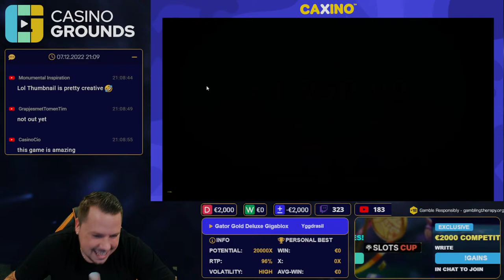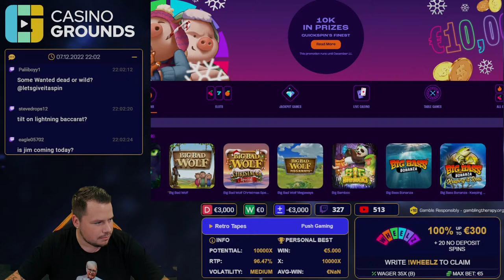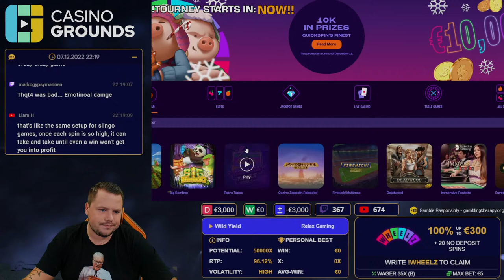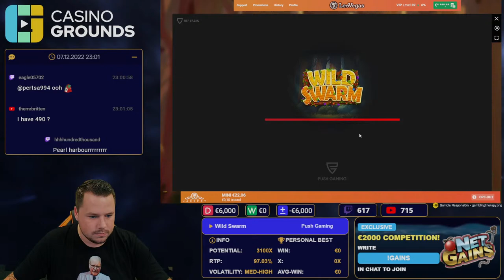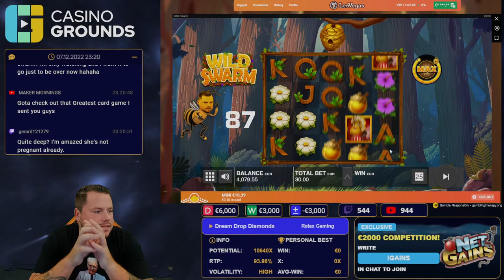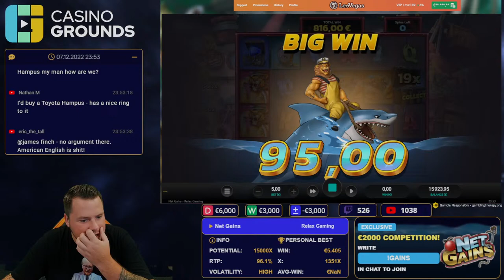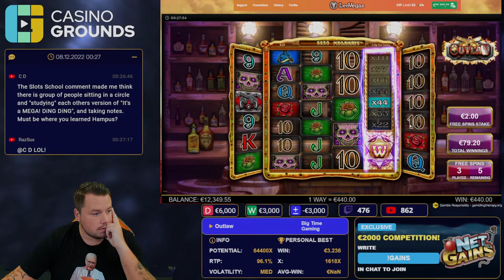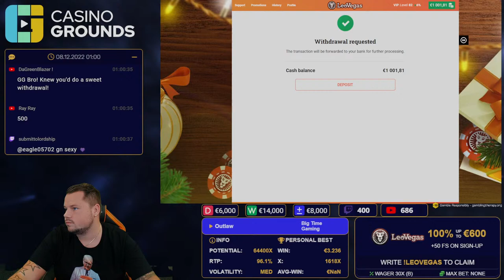🛑LIVE: SUPER HIGHSTAKE WILDSWARM HUNT!!! - €4000 in Giveaways Running: !Gains, !WC, !TOURNEY🚀